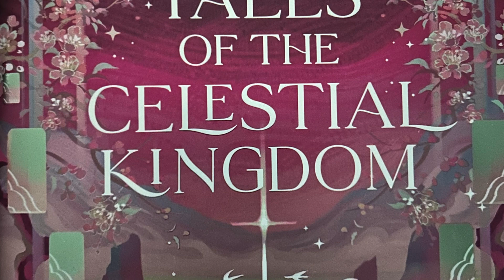Tales of the Celestial Kingdom Intro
After the long, long wait [apologies small fries] the intro to Tales of the Celestial Kingdom. I do this for fun.

***I do apologize. College has been tough on me this semester. I will be back to recording during spring break. I will try to have the whole book recorded and posted.***